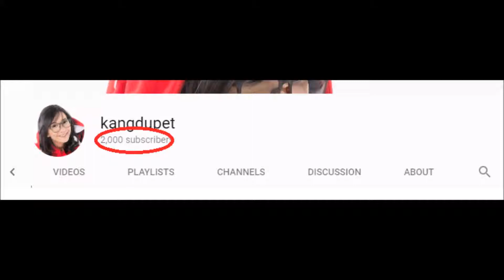CONGRATULATIONS KANGDUPET, YOU HAVE NOW 2,000 SUBSCRIBERS!!!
CONGRATS KANGDUPET 2K SUBSCRIBEERS!!!